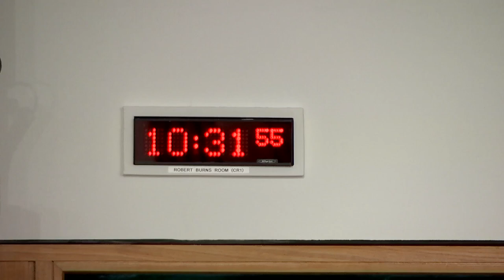Finance and Public Administration Committee - 20 February 2024